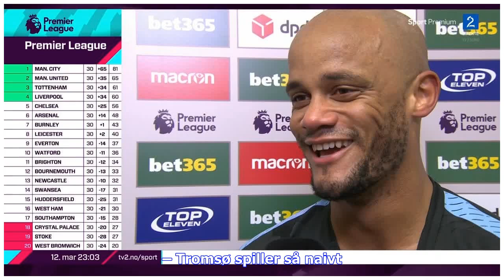Siste nytt | Tromsøs trener får strykkarakter: - Fryktelig taktisk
Start - Tromsø 4-1 Se målene i Sportsnyhetene øverst! Simo Valakari skapte begeistring i Tromsø forrige sesong da han holdt klubben unna nedrykk, men laget er kraftig svekket i vinter. Ulrik Yttergård Jenssen, Thomas Lehne Olsen, Aron Sigurdarson og Mikael Norø Ingebrigtsen har alle forlatt Alfheim. Bare én uke før seriestart ble Tromsø knust 1-4 av Bodø/Glimt, og i Eliteserie-åpningen mot Start i Kristiansand søndag fikk de det blytungt igjen med et 1-4-tap. Allerede før det var spilt sju minut...